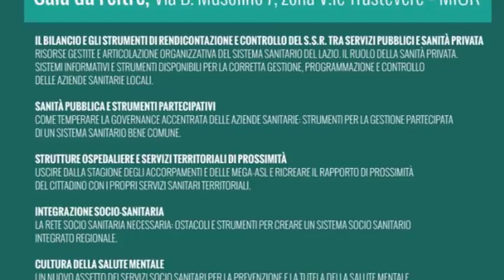TAVOLO SANITÁ REGIONALE M5S:Cinque proposte per la sanità del Lazio.Relazione di Pier Luigi Impedovo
1- Il bilancio e gli strumenti di rendicontazione e controllo del S.S.R. tra servizi pubblici e sanità privata
2-Sanità pubblica e strumenti partecipativi
3-Strutture ospedaliere e servizi territoriali di prossimità
4-Integrazione socio sanitaria
5-Cultura della salute mentale

Relazione di Pier Luigi Impedovo, consulente in carico allo staff (Task Force Sanità) del Gruppo Consiliare del Movimento 5 Stelle Regione Lazio.